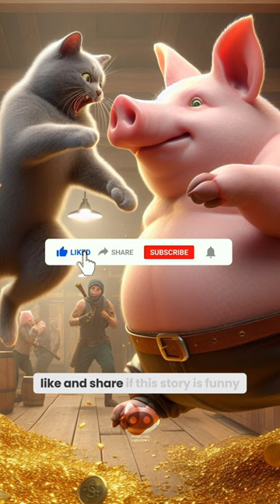Cat cute story Gold Bar vs Pig